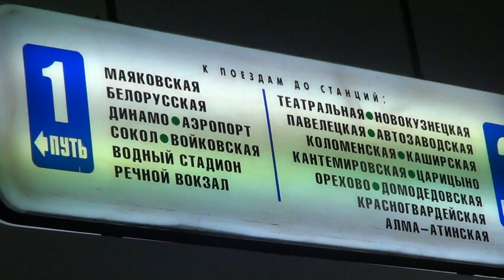Ударник на ящиках на Пушкинской, НЕБОПОЛИТИКА и Globalwave - Глобальная Волна